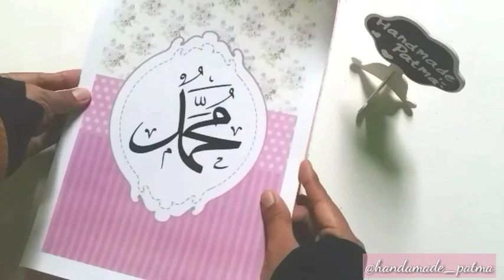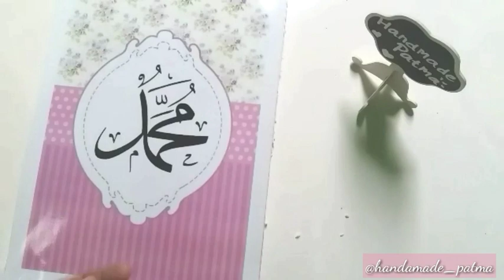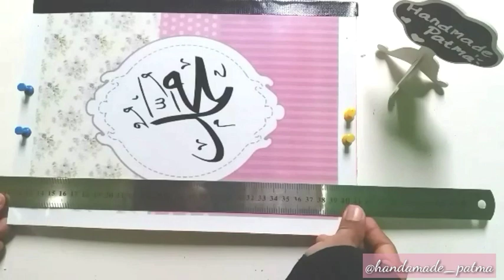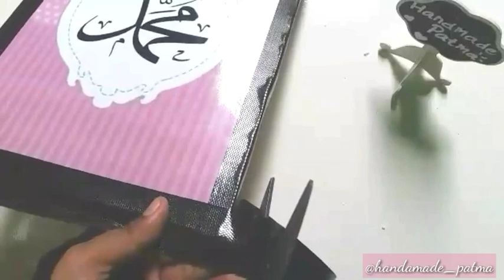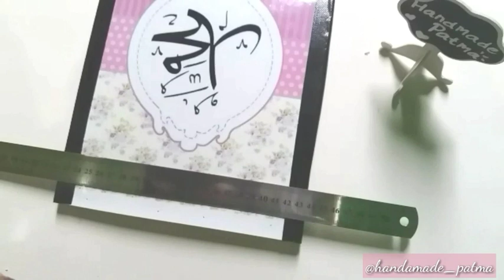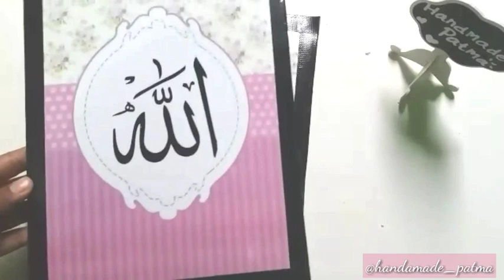DIY Wall Decor Low Budget || Hiasan Dinding Cantik || Ide Hiasan Dinding Murah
DIY Wall Decor Low Budget
Hiasan dinding yag bisa kamu buat sendiri di rumah dengan harga yang murah.
Selamat mencoba